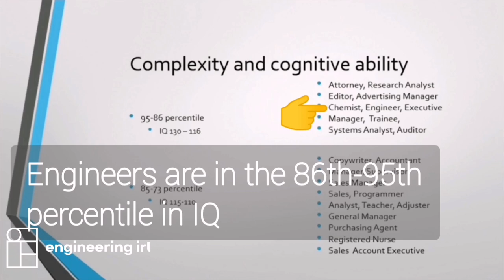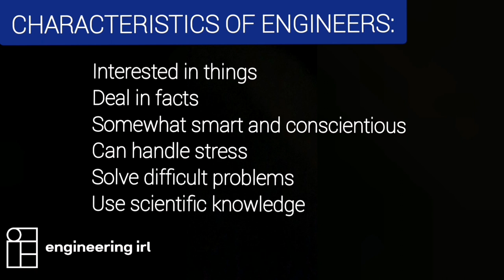Jordan Peterson on Engineers - Are you an Engineer?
Jordan Peterson talks about many topics and in many of his examples he refers to engineers and the profession itself in contrast with nursing.

Listen to this collection of snippets on Peterson referencing engineers and if you're an engineer, some of what he says might be relatable.

Get free online access to the Engineering book
10+1 Steps to Problem Solving - An Engineers Guide from a Career in Operational Technology and Control Systems

To support us consider purchasing an Engineering Notebook it could be a cool gift for an Engineer.